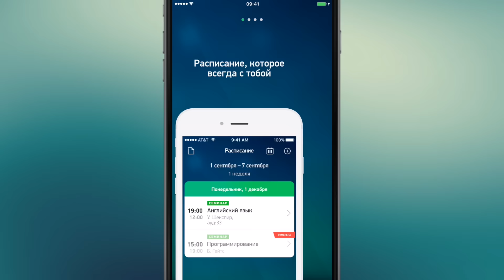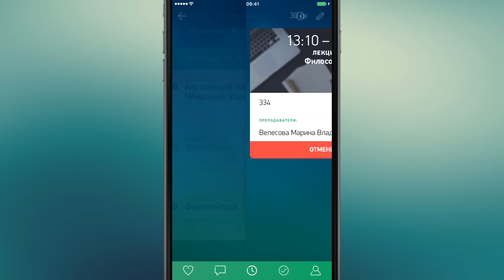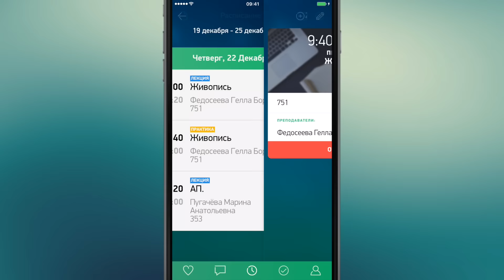Лучшее приложение для студентов! Расписание на iOS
Скачать Расписание из App Store:
Приложение поможет студентам держать расписание своих пар в своем смартфоне!